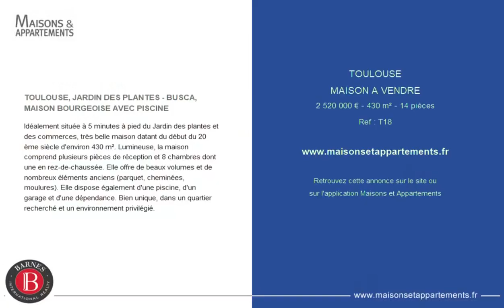TOULOUSE - MAISON A VENDRE - 2 520 000 € - 430 m² - 14 pièce(s)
Référence : T18

TOULOUSE, JARDIN DES PLANTES - BUSCA, MAISON BOURGEOISE AVEC PISCINE

Idéalement située à 5 minutes à pied du Jardin des plantes et des commerces, très belle maison datant du début du 20 ème siècle d'environ 430 m². Lumineuse, la maison comprend plusieurs pièces de réception et 8 chambres dont une en rez-de-chaussée. Elle offre de beaux volumes et de nombreux éléments anciens (parquet, cheminées, moulures). Elle dispose également d'une piscine, d'un garage et d'une dépendance. Bien unique, dans un quartier recherché et un environnement privilégié.

Cette annonce vous est proposée par l'agence BARNES CÔTE BASQUE

|2492972|